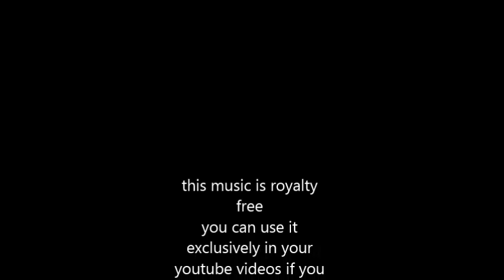Crooning High Big Band Jazz (royalty free)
SOCIAL MEDIA LICENSE:
or shorturl.at/ciqx7 FREE LICENSE (only for youtubers):
BUT you have to give credits in the video description as follows:

copy & paste

great sounding big band music
music: Giorgio di Campo - Freesound Music

5 easy steps how to put our 100% royalty free music in your video clips:
1. Choose the music you like best for your clip
2. convert the video to mp3
3. sync the mp3 to your clip
4. upload your video to your channel
5. add song title and the link to the music clip on our Freesoundmusic channel in your description.